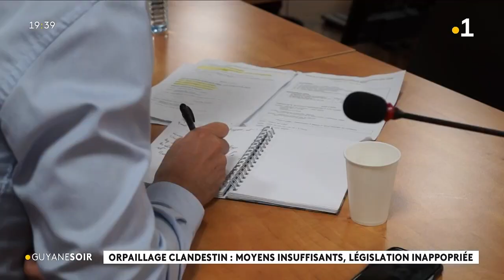Orpaillage clandestin: moyens insuffisants et législation inapproprié